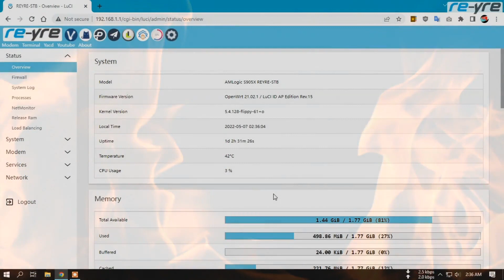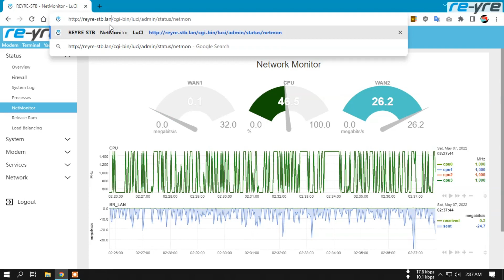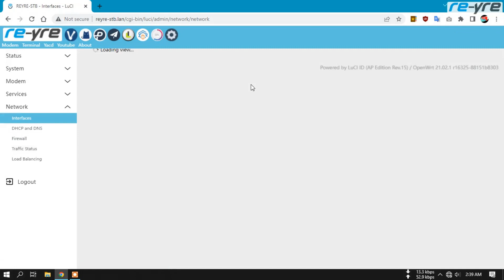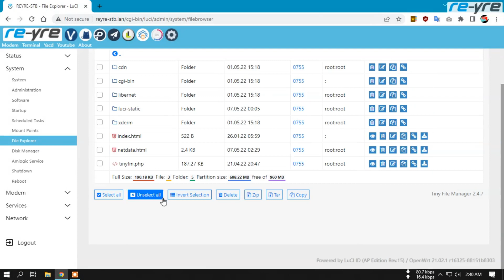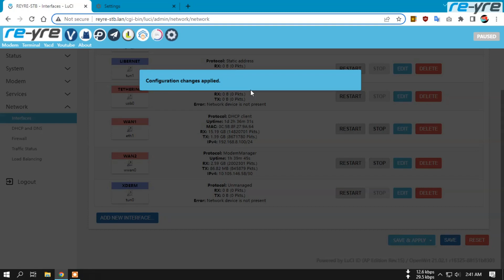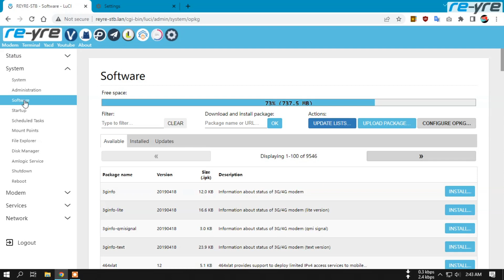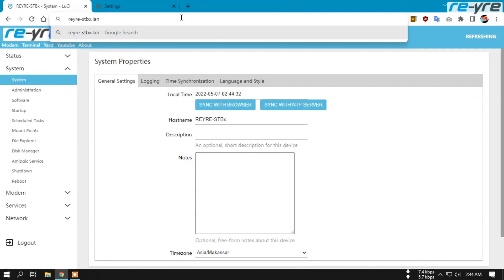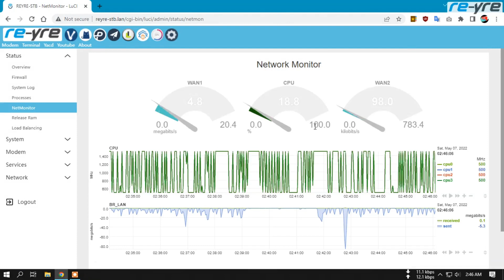Manfaat & Kelebihan Menggunakan Hostname Di OpenWrt | REYRE-STB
Sedikit solusi untuk mempermudah pergantian IP Openwrt
dan mengatasi masalah IP di netmonitor